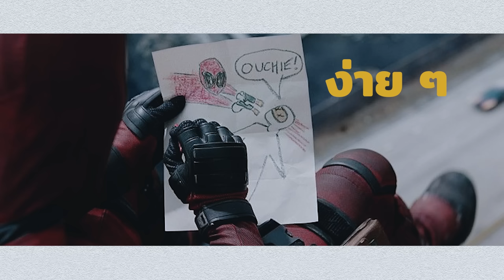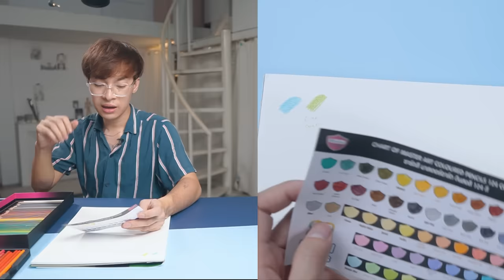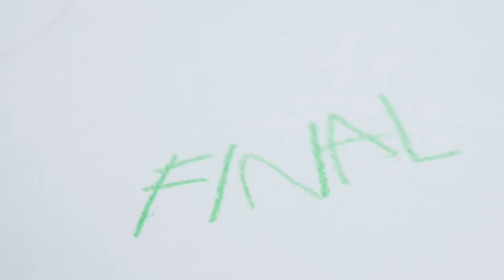ระบายสีไม้ 124 สีให้ครบทุกสีใน 1 งาน ! AD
ภารกิจใหม่ ! จะเป็นยังไงถ้าลองใช้สีในกล่องสีไม้ Master art รุ่น 124 สี ที่มีครบทั้ง set pastel และสีสดสวย ระบายในงาน 1 งานให้ครบทุกสีเลย ?  สามารถหาซื้อสีไม้รุ่นนี้ได้ตามร้านเครื่องเขียนชั้นนำ และตามเว็บชอปปิ้งออนไลน์ได้เลยคร้าบ